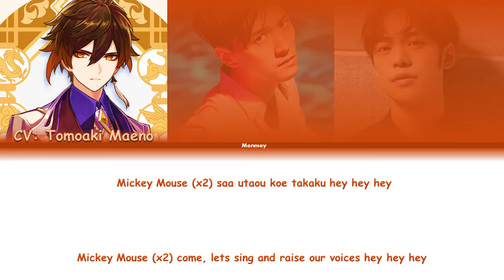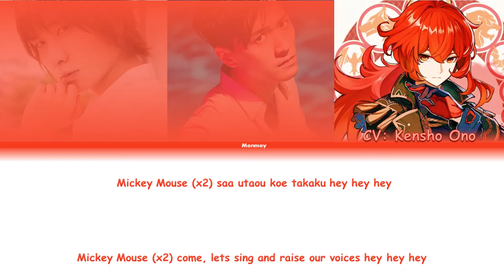Genshin Gorou, Zhongli, & Diluc JP VAs - MICKEY MOUSE MARCH - Color Coded Lyrics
Song: Mickey Mouse March
Artist: Tomoaki Maeno, Tasuku Hatanaka, Kensho Ono
Album: Disney Voice Stars Dream Selection 2018

Genshin Impact belongs to miHoYo..